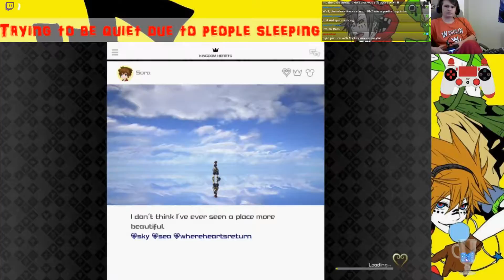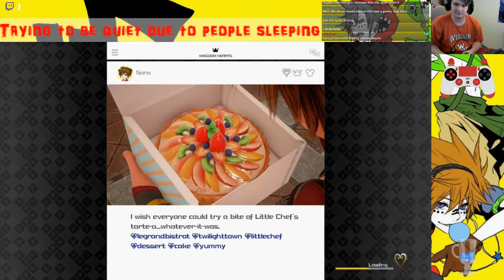Kingdom Hearts III First Play Through #6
Game Difficulty (Mode): Proud